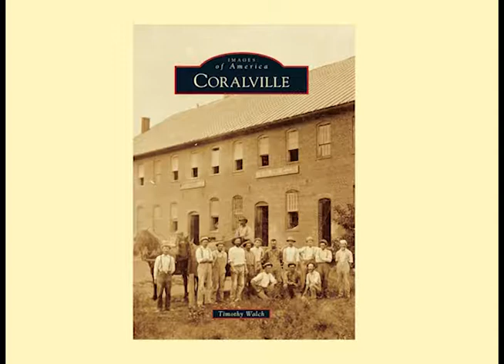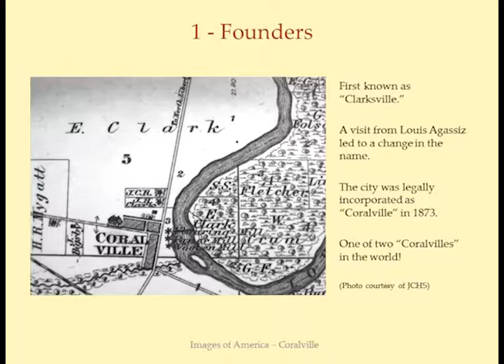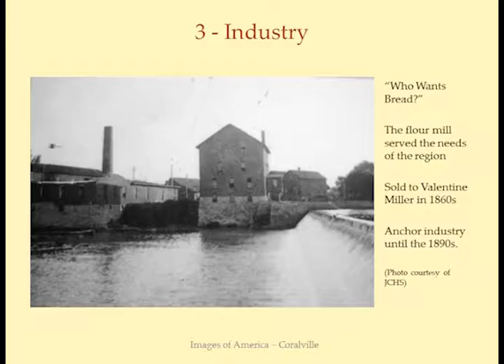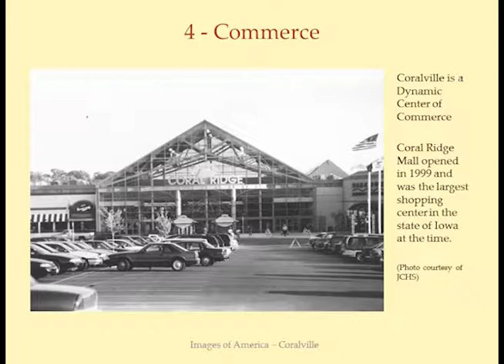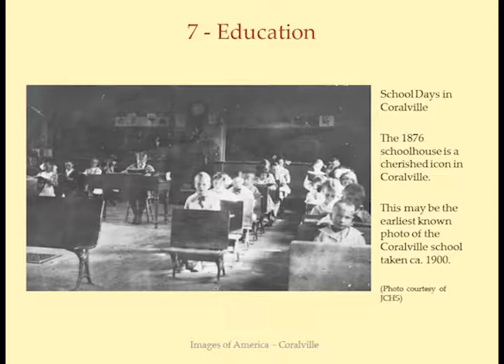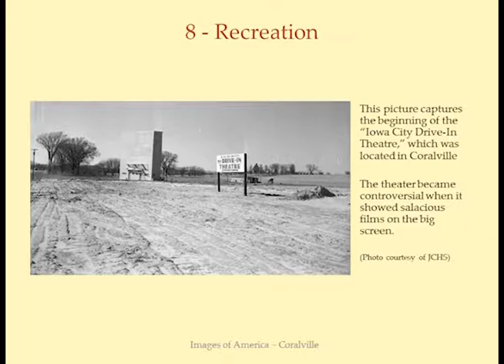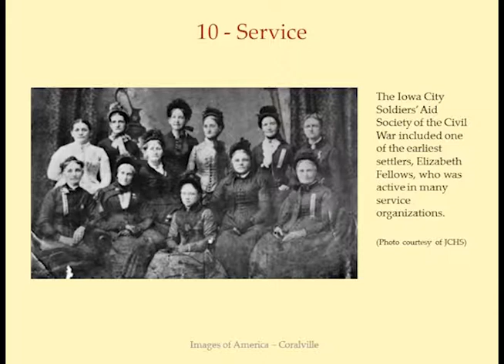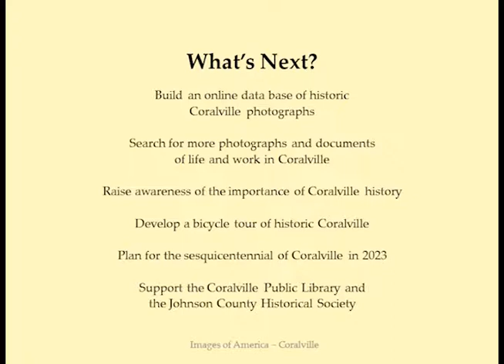Images of America: Coralville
Author and Herbert Hoover Presidential Library Director Emeritus Timothy Walch shares historic pictures of Coralville from his new book, “Images of America: Coralville”.